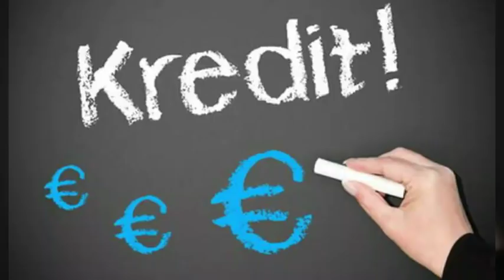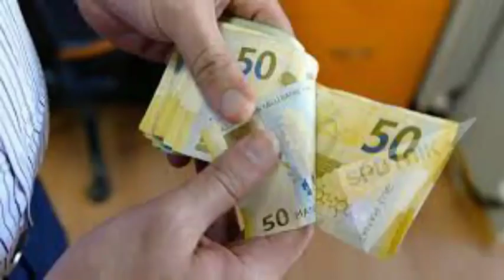Məhkəmədə olan problemli kreditlərlə bağlı işlər geri çəkilir